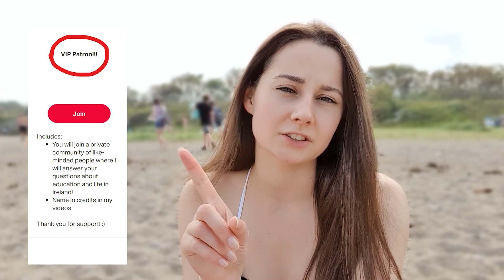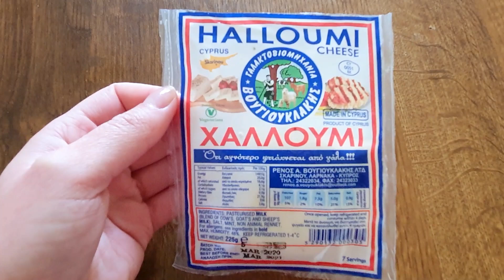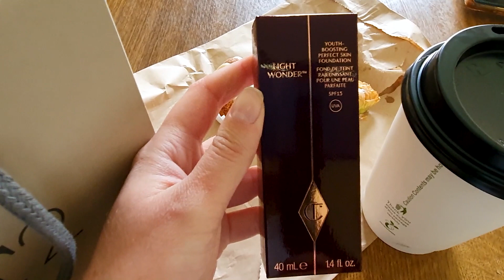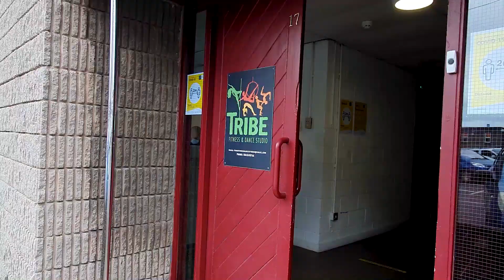Vlog | New Hobby | Trying to get back to normal life after quarantine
My GUIDE about Moving to Ireland is ready for you.

The Guide will cover the following topics:
1. Before moving to Ireland
2. Covid restrictions
3. Find a Job
4. Find a place to Rent
5. Open a Bank Account. Banking
6. PPS Nr.
7. Prices. Cost of living
8. Transport
9. Education
10.  Meet new people
11.  Small but important details (documents, medical card, taxes, weather, mobile phone, citizenship information)

Another great perk is that if you purchase the 1st Edition of the Guide, you will receive the 2nd Edition for FREE!!! It will be based on your feedback and needs and will be released by the end of spring 2021.

Use this link to book STUDENT ACCOMMODATION via AMBER STUDENT:
To win the 20 pounds Love2Shop Vouchers you should be a UK or Northern Ireland resident ONLY.
3. Write a comment under this video saying that you're from the UK and leave a contact (email, Instagram, LinkedIn, Facebook account)

GOOD LUCK!